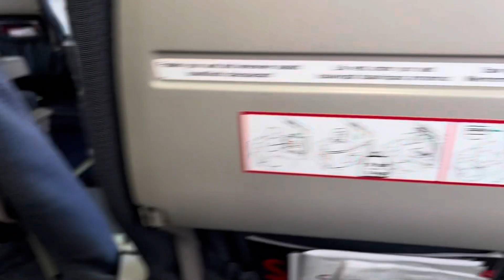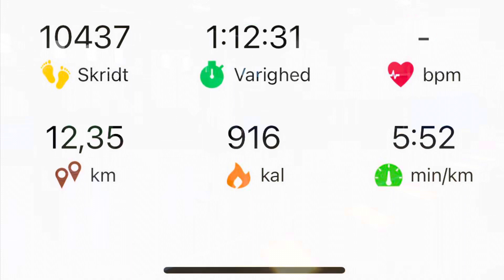Mexico-p tungaanut, Kangerlussuaq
Dommeriujartorneq, Mexico - VM kval angutit.

Ikkussillattaassaanga, ikkussara siulleq Kangerlussuarmi unnuineq ullut marluk.

Malinnaavigilersiuk Youtube sidera😆